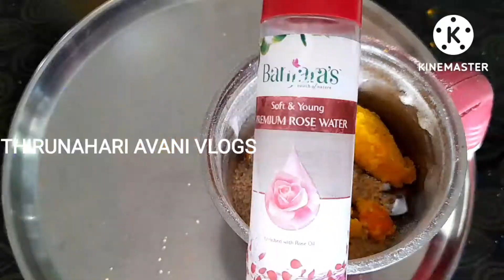అందమైన చర్మంకోసం సులభమైన మార్గం...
1. ఆరెంజ్ తొక్కలు
2. పసుపు
3. కొబ్బరి నూనె
4. రోస్ వాటర్
5. పెసర పిండి